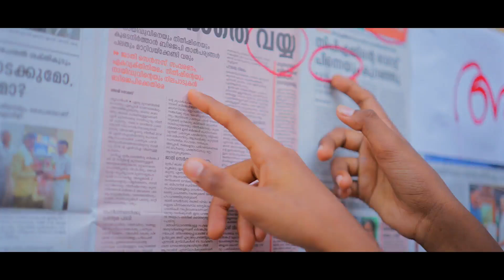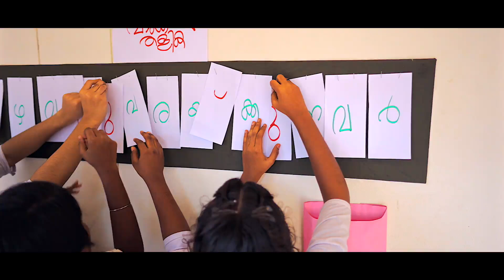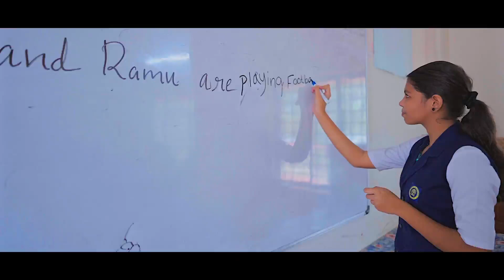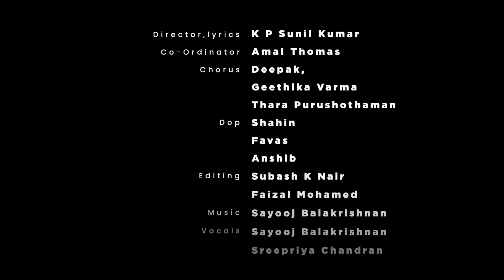ഭാഷാ മൃതം | Irikkur consultancy Eduucation Project Song 2024